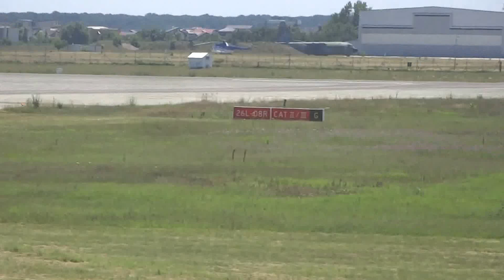Aruna, Suraj & Hari Sharma ready to Fly Lufthansa LH1653 from Bucharest to Munich, Jul 11, 2015